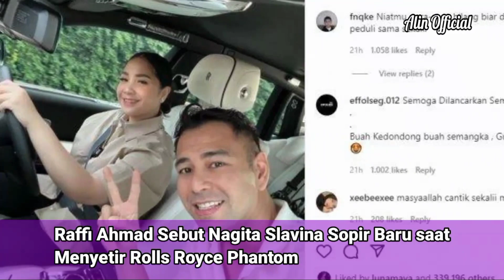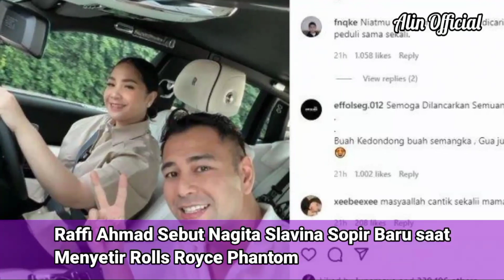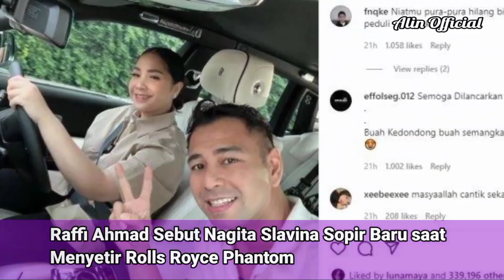Raffi Ahmad Sebut Nagita Slavina Sopir Baru saat Menyetir Rolls Royce Phantom